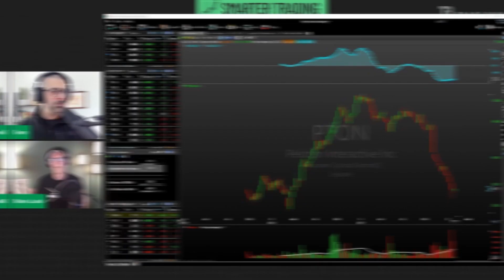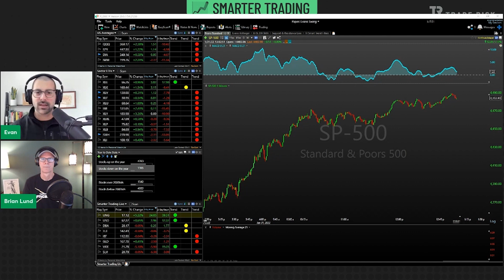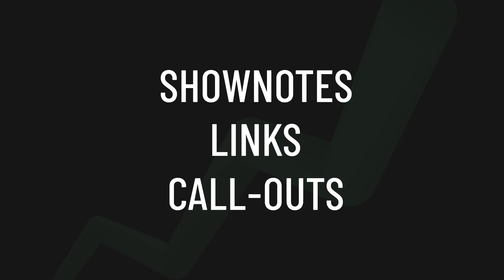Optimizing your stress-adjusted trading returns — Brian Lund | Smarter Trading Highlights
Want to hear more from Brian Lund? Podcast listeners can get their first 2 months of IBD Digital for only $20

In this Smarter Trading clip hear Brian Lund reflect on his recent 2022 January trades and share why he wants to slow things down.

This video is intended for informational and educational purposes only and does not constitute investment advice. The Trade Risk LLC is not an investment advisory service, registered financial advisor, or registered broker-dealer. The risk of trading in securities markets can be substantial. The Trade Risk and guests may hold positions in the securities discussed in this video. All opinions expressed by guests are solely their own opinions and do not reflect the opinion of Evan or the Trade Risk. You are responsible for your own financial decisions. Please review The Trade Risk’s disclaimer which applies to the contents of this video.